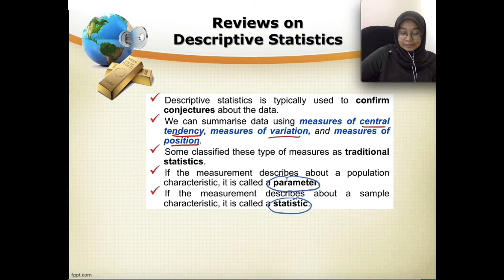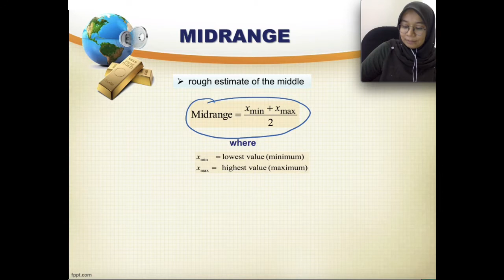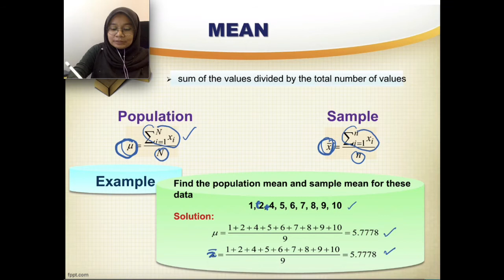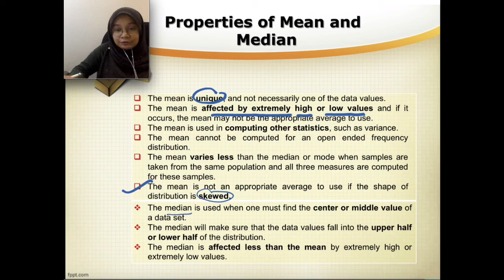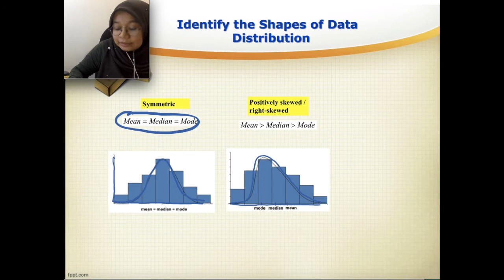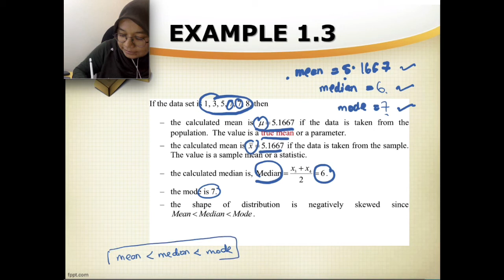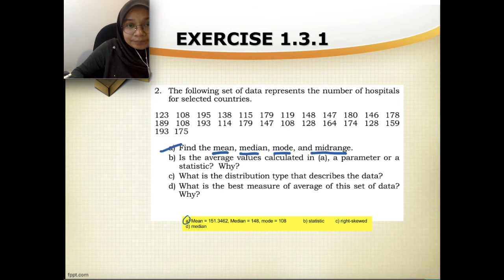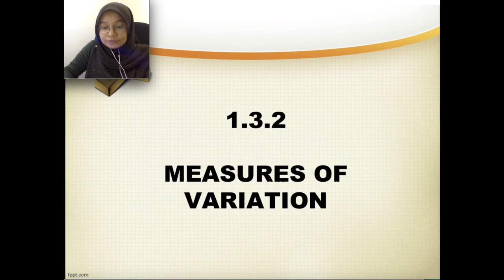BUM2413 APPLIED STATISTICS CHAPTER 1 TOPIC 1.3 (1.3.1 MEASURE OF CENTRAL TENDENCY)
1.3.1 Measure of central tendency